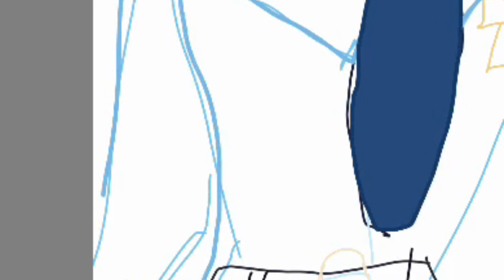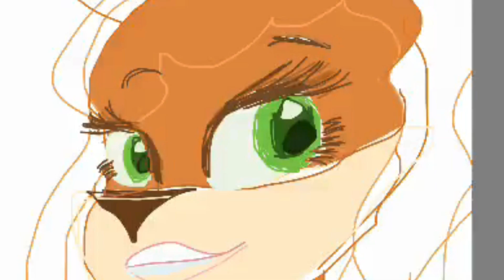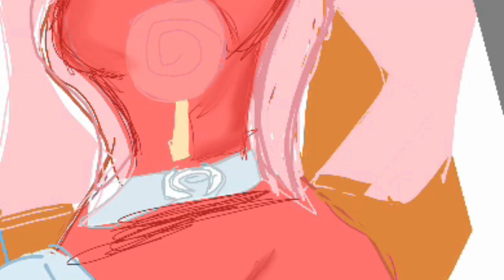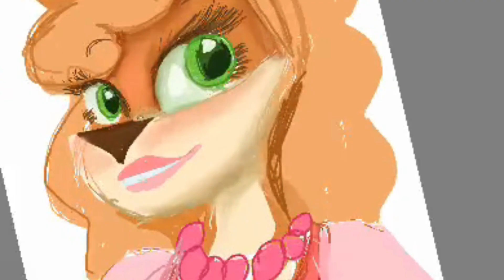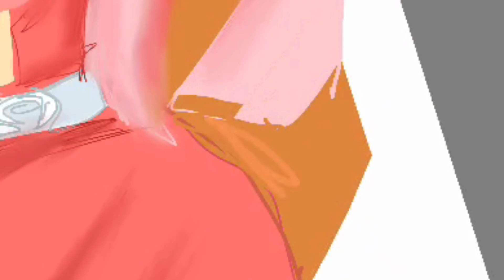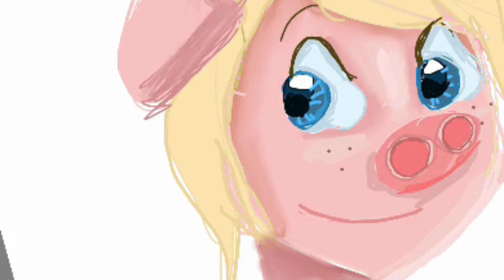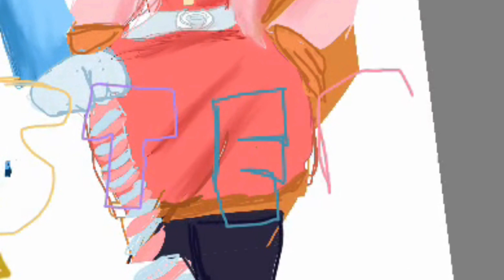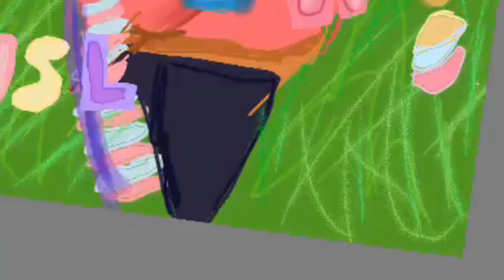CNSL Bells and Lollipops (Happy Easter!)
It's that time  of year where we celebrate Jesus rising from the grave and eating chocolate bunnies! So to commemorate Easter, I made a CNSL Easter picture! I decided to do Runt and Foxy since a year or two ago I made one of Ace (Chicken Little) and Abby Mallard.

Ukulele

Smile

Funday